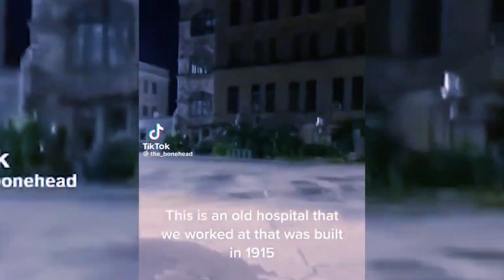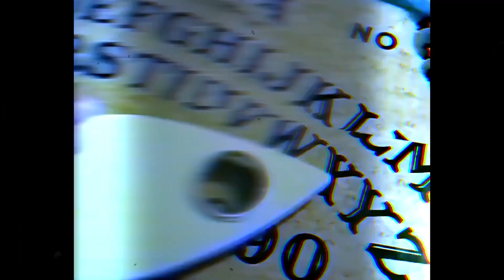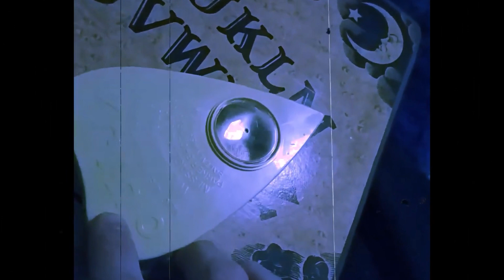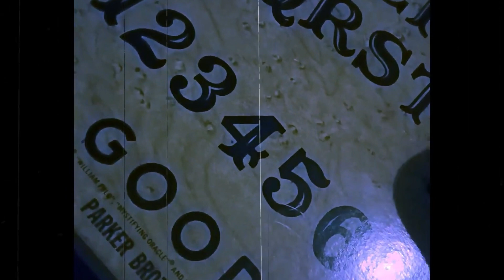horror video clips caught on camera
Prepare to be terrified! 👻 In this video, we've compiled the most spine-chilling horror clips ever caught on camera. From ghost sightings that will make you question the afterlife to creepy encounters that defy explanation, these real-life paranormal events are sure to give you nightmares.

🔴 WARNING: Watch at your own risk! These clips are not for the faint of heart.

In this video, you'll see:

Mysterious apparitions that suddenly appear and vanish without a trace
Eerie sounds and voices recorded in haunted locations
Objects moving on their own in ways that defy logic
Unexplained shadows lurking in the darkness